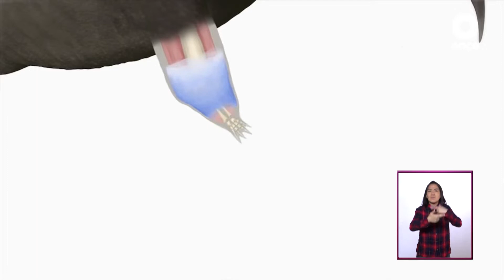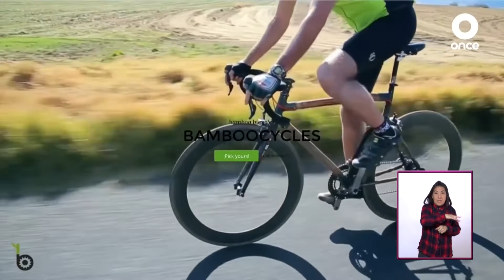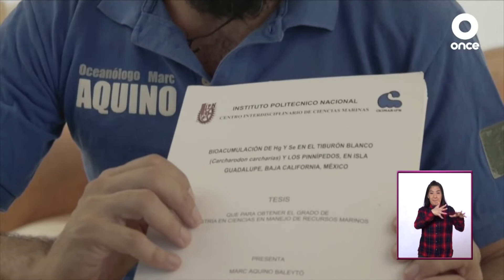JóvenesEnTv | Bachillerato | Vida saludable | Agenda verde | 30/11/20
Hoy Max platica con el Dr. José Antonio Ocampo, Jefe de Proyecto del Centro de Investigaciones Biológicas y Acuícolas de Cuemanco, quien tiene entre sus objetivos la preservación del ajolote. Después viajamos a Michoacán para conocer el proyecto de conservación que desarrolla un grupo de monjas, y de ahí fuimos a una reserva en Janos, Chihuahua, para maravillarnos con la majestuosidad del bisonte americano. ¿Sabías que existe una empresa dedicada a diseñar y fabricar cuadros de bicicletas hechos de bambú? Por último, conocerás la cantidad de microplásticos que se encuentran en los tiburones, de acuerdo a los estudios.

✏️ Nivel: Bachillerato
✏️ Área de conocimiento: Vida saludable
✏️ Temática: Agenda verde

●  Año: 2020